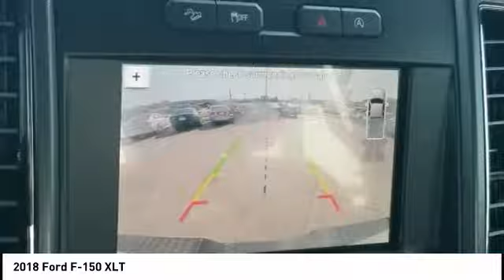2018 Ford F-150 Chattanooga TN AC2499A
2018 Ford F-150 XLT